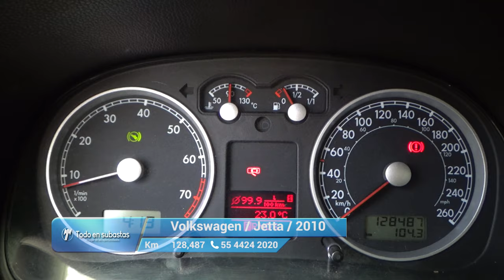Volkswagen / Jetta / 2010 - 11049